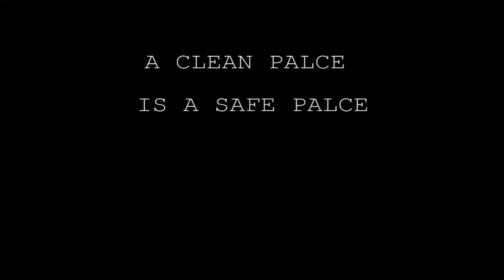GOOD HEALTH & WELLBEING 3 |Short Film 2016 | Yes Foundation